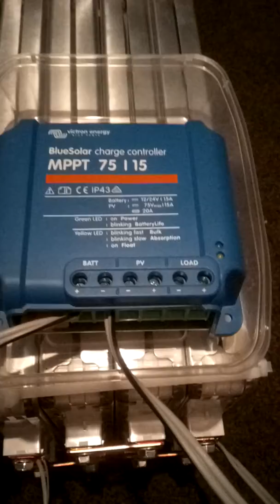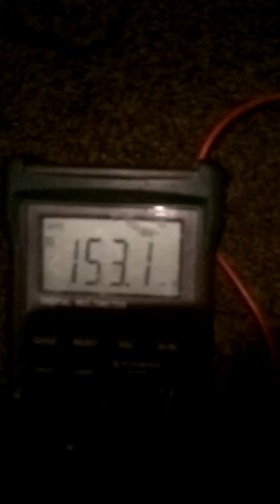Victron Mppt 75/15 charge controller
Testing with Nissan leaf battery